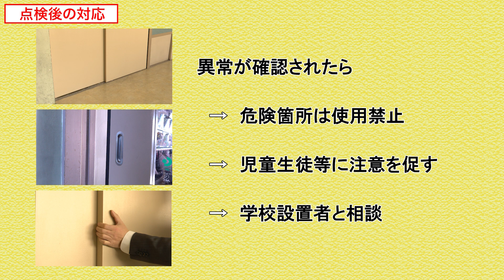ドアの点検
学校における安全点検要領に収録している【安全点検の方法等の解説動画】です。
箇所ごとの事故のリスクや、実際の点検方法等を1分程度で把握することができます。

●安全点検の方法等の解説動画シリーズ